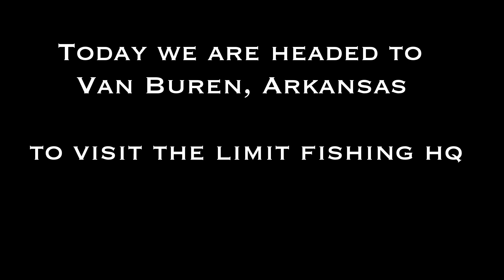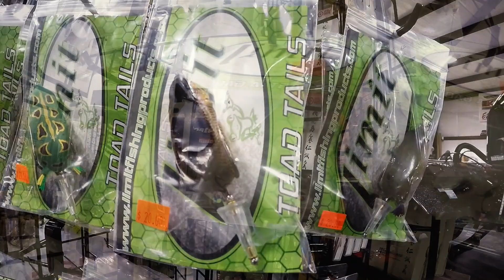Bass Fishing Lure Design: Behind The Scenes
I took a trip to the up and coming bass fishing company, Limit Fishing. We discussed some new product ideas for 2018 and took a look around their bass fishing retail store.